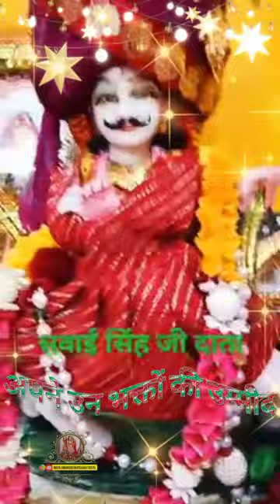🙏🏻Majisa super video 🔥 ,Majisa status ❤️Majisa new video status,Majisa super ringtone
माजीसा सुपर वीडियो मंदिर दर्शन🔥माजीसा बेस्ट रिंगटोन

song:- jasol ri dhaniyani , जसोल री धनियानी